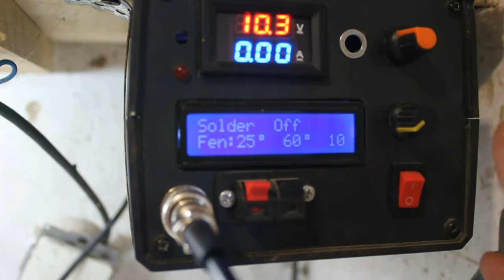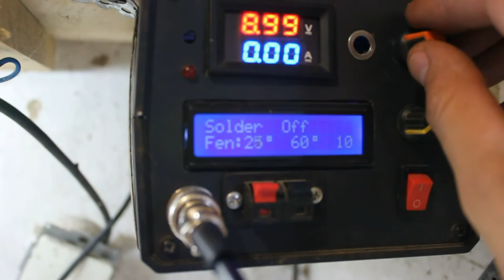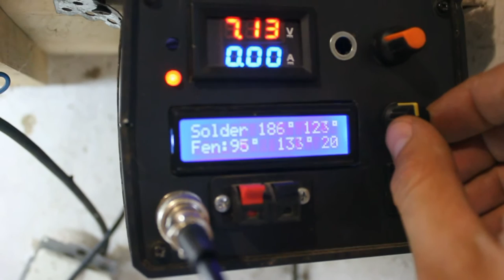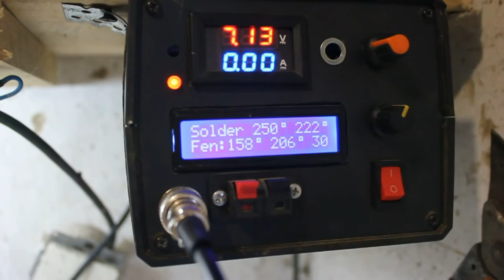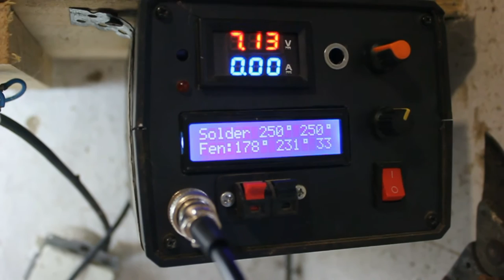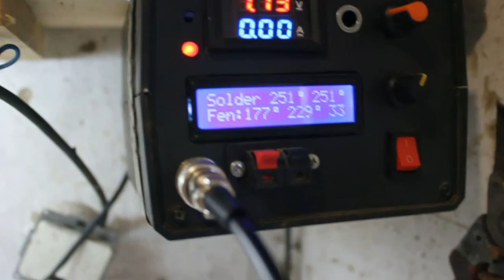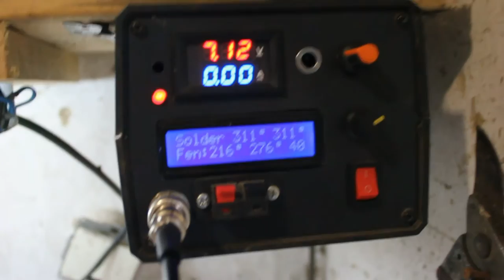Паяльник из Китая / распаковка и подключение / самоделки